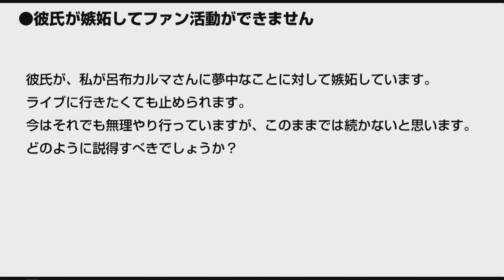彼氏が嫉妬してファン活動ができません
【うしじまいい肉とは】
日本で活動するコスプレイヤー。自主制作の写真集や動画作品を多数発表。
グラビアアイドルプロデューサーとして、モデルやAV女優の作品もプロデュースしている。
服飾ブランド「PredatorRat」では、「きわどいくらいがちょうどいい。」をコンセプトに、
コスプレ衣装や下着/アクセサリー/コスメなどの販売をしている。

【出演】
◯うしじまいい肉

【相談内容】
彼氏が、私が呂布カルマさんに夢中なことに対して嫉妬しています。
ライブに行きたくても止められます。
今はそれでも無理やり行っていますが、このままでは続かないと思います。
どのように説得すべきでしょうか？